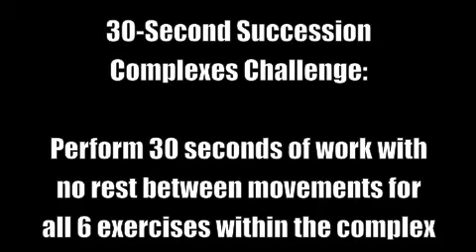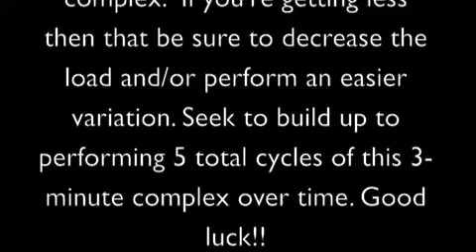Kettlebell and Bodyweight Complexes Challenge Workout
Time for yet another challenge workouts using our brand new Boxing Interval Soundtrack or the brand new iWorkout Muse PRO app for the iPhone and iPod Touch!

Today I challenge you to perform the following 30-Second Succession Complexes Workout:

KB Complex

1- 1-Arm Rotational Clean (L)
2- 1-Arm Rotational Clean (R)
3- 2-Arm Swings
4- Goblet Squats
5- 1-Arm Suitcase Deadlift (L)
6- 1-Arm Suitcase Deadlift (R)

Bodyweight

1- Side Pillar (L)
2- Side Pillar (R)
3- Push-ups
4- Lunge (L)
5- Lunge (R)
6- Squarts

Plus, just in case you don't have an iPhone or iPod Touch, we're giving you a free 4-minute sample of the boxing intervals track so that EVERYONE can participate:

It only takes 3 minutes and we want you to give it a shot baby!

Please visit our FB fan page after you complete the challenge and let us know how you did:

We will randomly selecting one of the most eager participants and the winner will be gifted the brand new iWorkout Muse PRO app for the iPhone and iPod Touch, or we can gift it to a friend, family member, or camper/client in case they don't have the necessary device(s).

The winner could also opt to get the complete boxing intervals soundtrack on the house as well- the choice is yours!

I can't wait to hear how you guys did on this and I'll be posting my total on the WM FB fan page  later today as well (though it's gonna be rough since I already worked out this morning, haha).

Crank it!
BJ